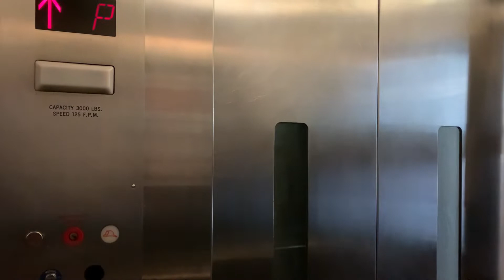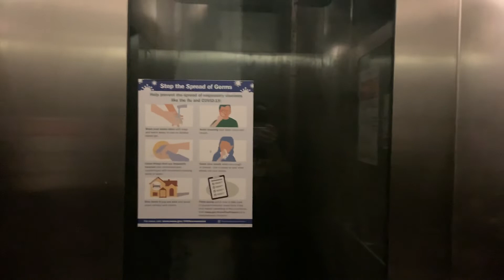Scenic Otis Hydraulic Orange Line Inbound Platform Elevator @ The Haymarket T Station-Boston MA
This is the Orange Line Inbound Platform Elevator at the Haymarket T Station in Boston MA.

Brand: Otis
Type: Hydraulic
Capacity: 3000 lb
Speed: 105 fpm
Levels served: 2